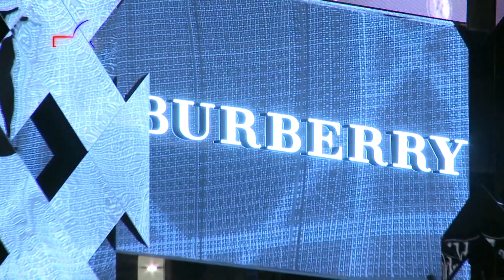錦榮 101旗艦店訂製之旅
今年開始，每隔沒幾週Taipei 101

頂層就換上某大名牌字樣閃爍，

各大名牌齊聚在101商場4樓，

以全球屬一屬二規格的旗艦店同場競爭，

雖說展店原因一部分是看上陸客消費力，

但台灣本地精品購買力堅強也是不爭事實，

最值得稱許的是，這幾間大店

不但貨色齊全、店舖設計很有逛頭，

還提供了更上層樓的訂製服務。

這些VVIP服務要價當然不會低，

但值得去瞭解一下門道，

很難說哪天你會不會派上用場。